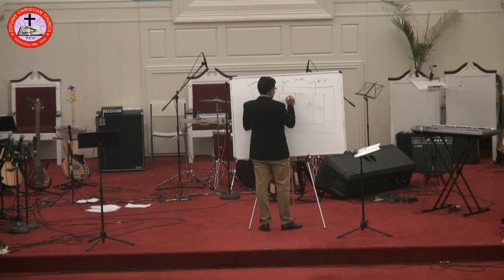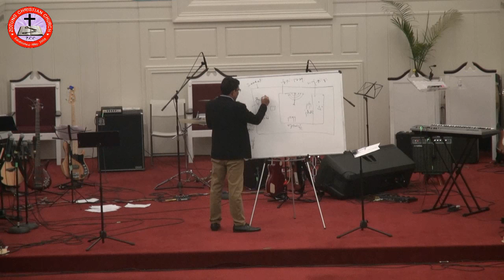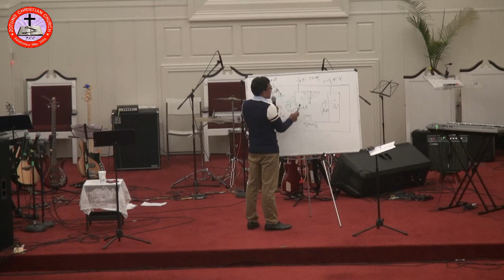Saya San Toe = Sermon April 9, 2016 in Maryland, USA